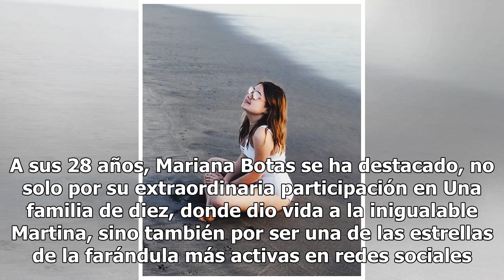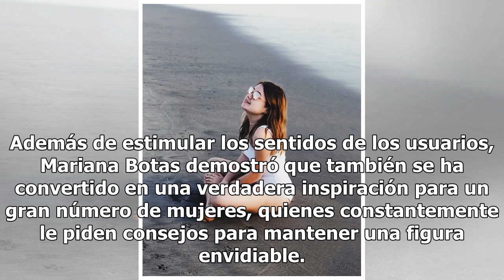Mariana Botas vuelve a la carga y ahora luce curvas en sensual traje de baño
Mariana Botas se despojó de su pudor y compartió con sus admiradores una candente imagen en la que luce sus increíbles curvas en un atrevido traje de baño. A sus 28 años, Mariana Botas se ha destacado, no solo por su extraordinaria participación en Una familia de diez, donde dio vida a la inigualabl...